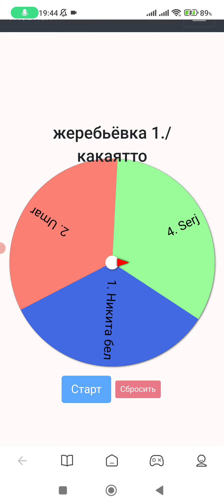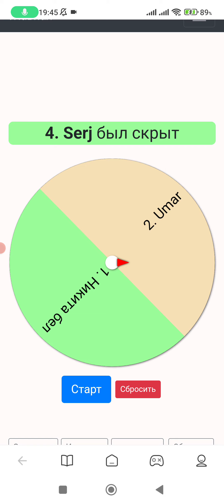SoccerStars September league champions 2023. Жребий 1/4.